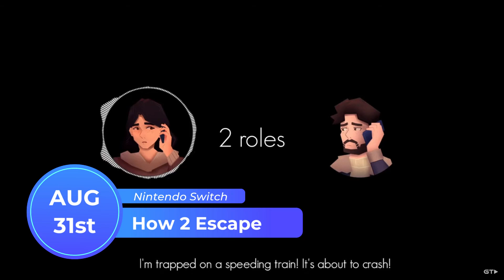15+ August Cozy Games You CAN'T Miss | Nintendo Switch + Steam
Don't miss out on these cozy games this August!

00:00 - Intro
00:19 - Venba
00:43 - Disney Illusion Island
01:24 - Hello Kitty Island Adventure
01:59 - Cornucopia (Early Access)
02:37 - Flutter Away
03:11 - I Am Future (Early Access)
04:09 - Palia (Open Beta)
04:42 - Moving Out 2
05:19 - The Cosmic Wheel Sisterhood
05:59 - Chicken Journey
06:22 - Goodbye Volcano High
06:58 - Unpacking (Mobile)
07:32 - Sea of Stars
08:14 - How 2 Escape
09:03 - Ou
09:44 - Outro